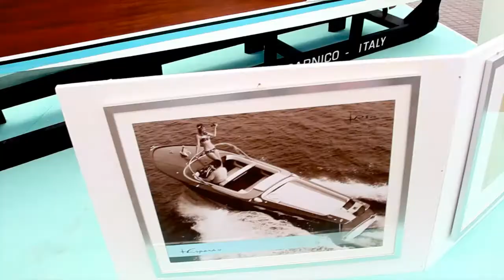RIO YACHTS @ Genoa Boat Show 2013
COLORADO 54 | ESPERA 34 | ESPERA TA - 1968